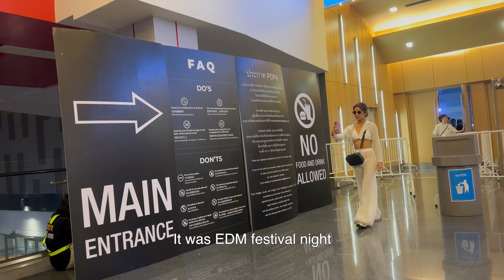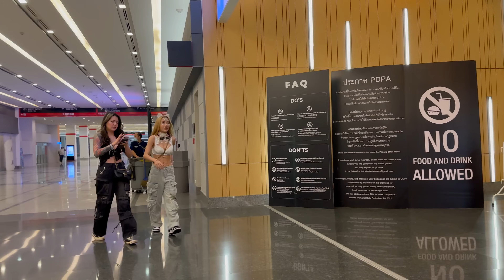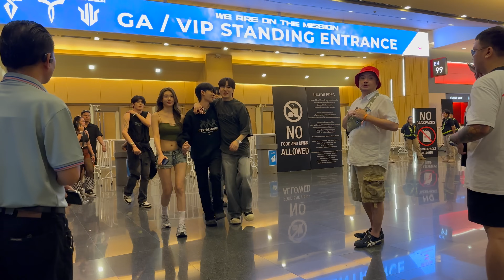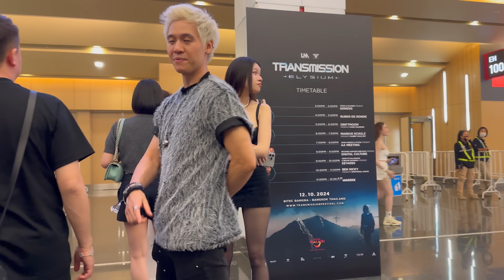Thailand Bangkok EDM festival! So many pretty ladies!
1181